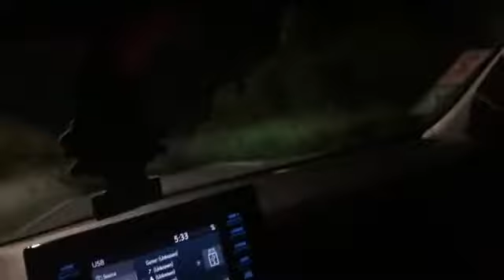Drive by Prayer around St. Thomas USVI with Apostle Oral Hazell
Global Life Church. St Thomas US V.I. Sermon: Passion for God
You can send in your Thanksgiving Gift:
These are the different ways you can give to the ministry.